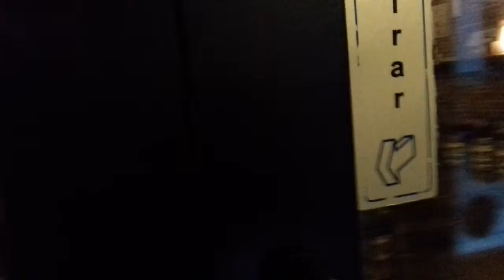Rey Villamosa. The Black Series Artworks. Café Sin Nombre. Madrid. Spain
The Black Series Artworks.